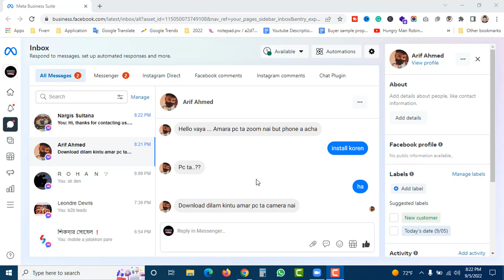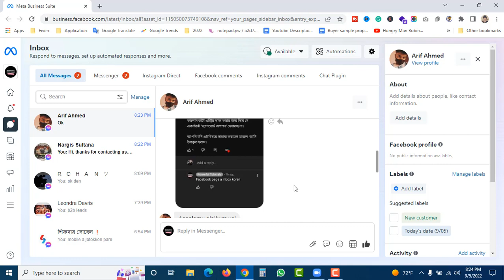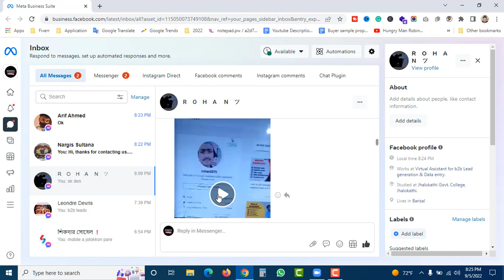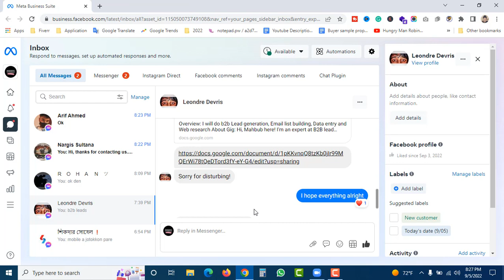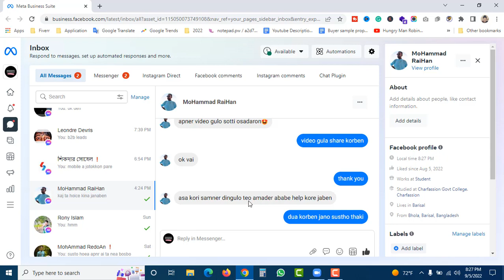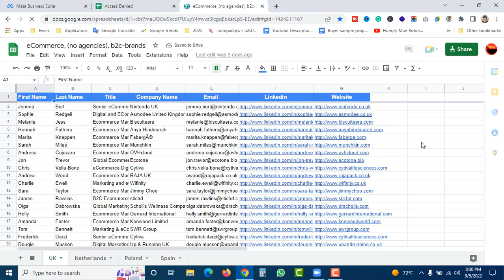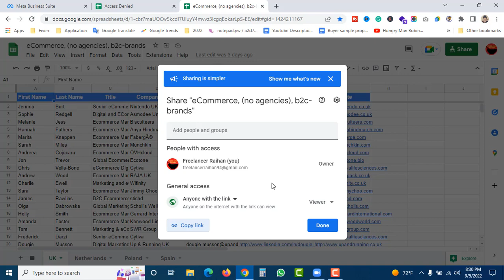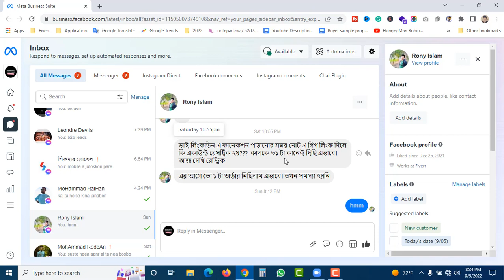নতুন ফ্রিল্যান্সার কিভাবে ফ্রি সাপোর্ট নিবেন